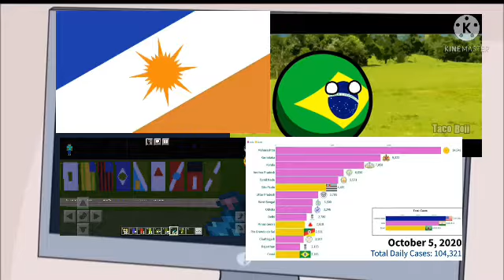Henry Stickmin and Brazil in A Nutshell